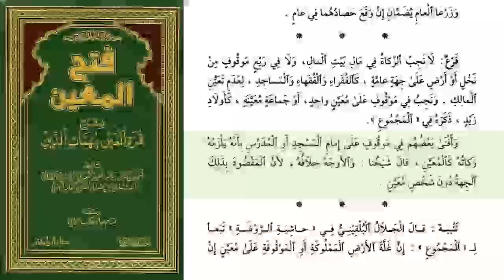ധാന്യങ്ങളുടെ സകാത്ത് PART 1 I ഫത്ഹുൽ മുഈൻ I ദർസ് 132 I ABOO SHAKIR USTHAD I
# ഖനികളുടെ (സ്വർണം & വെള്ളി) സകാത്ത്
# നിധിയുടെ സകാത്ത്
# ധാന്യങ്ങളുടെ സകാത്ത് PART 1
I ഫത്ഹുൽ മുഈൻ I ദർസ് 132 I ABOO SHAKIR USTHAD I